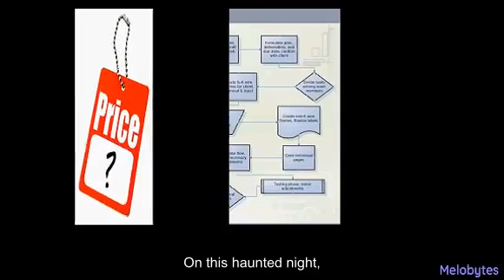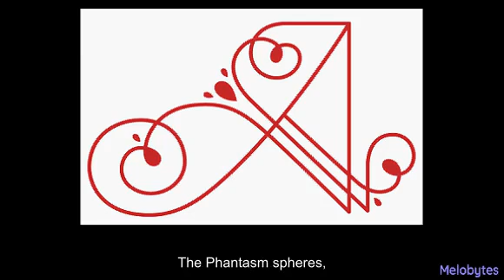AI Generated Harbingers of Doom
This is my take on a viral meme...